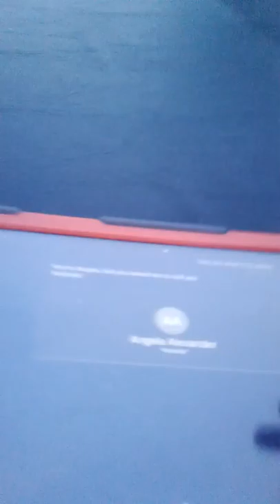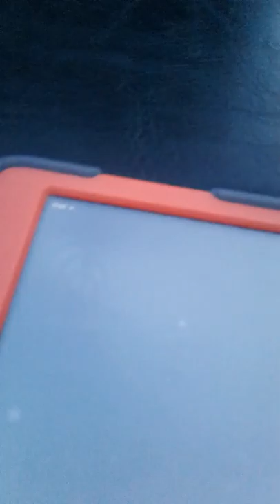Asking Siri Weird Stuff ( Vlog #1)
All Scene Cuts
0:00-1:46 Andrews Temper Tantrum
1:46-1:53 I complain of how my glasses got on the ground
2:13-2:28 Andrew is Sorry.
2:48-3:06 Water Bottle Complains
3:17-3:33 Deez Nuts
3:33-4:00 Talking about going to the Bathroom
4:00-5:55 Saying stuff to Siri
6:16-7:18 Andrew Indroduce himself and leaves
7:53-8:18 My daily words
8:18-8:26 The 1 wheel scooter
8:26-9:26 1 Minute Car Talk
9:42-10:03 I made Johns life a living HELL
10:03-10:36 Congrats on hitting the bike with a garage door opener
The rest is vlog stuff.
Anyway I hope you enjoyed the video, I will be doing either a $10 Amazon Gift Card Giveaway, A $10 Google Play Card, Or a $10 iTunes Card. All you have to do is stay active on my page and my musically (if you have one) My musically is @ringette_the聪guy.13 If you have trouble typing that, just Go to Google and type, How do you say smart in Chinese. Copy the answer and paste it so you can search my musically. And follow Parker5aces on musically as well to be in the giveaway (again if you don't have musically, that's fine) And you have to subscribe to Parkers channel and Andrew's channel link is down below. To also be in the giveaway, comment what your favorite season is and keep answering daily questions.